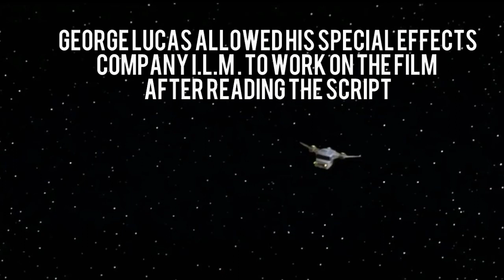SPACEBALLS The Movie - Must Mooch! Retrospective / Review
See Chris Cassidy dip his toe into memories of the Mel Brooks Classic. Why not give it a Mooch?!

The Black Hole Review - coming Soon